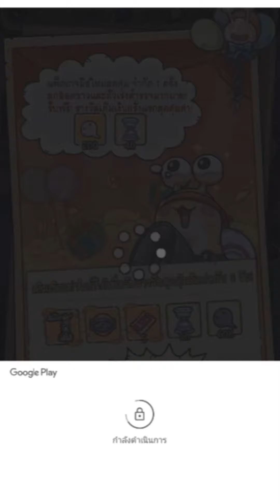หอยทากโหด กลายพันธุ์ กู้โลก - Super Snail [เกมมือถือ]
จะเป็นยังไงเมื่อเราต้องเป็นหอยทาก และเราต้องกู้โลกด้วย โหมันจะโหดอะไรขนาดนั้น